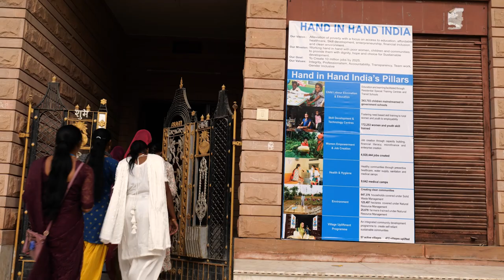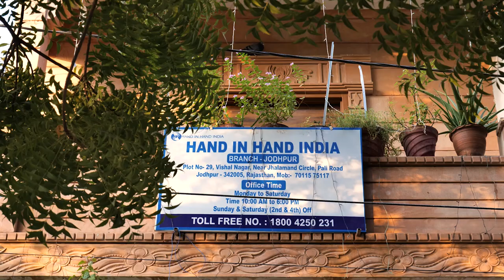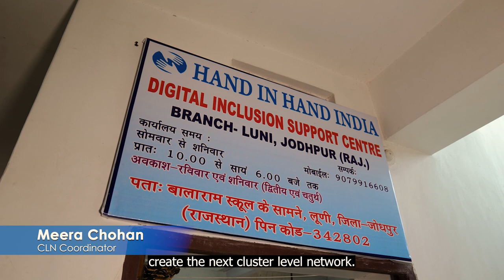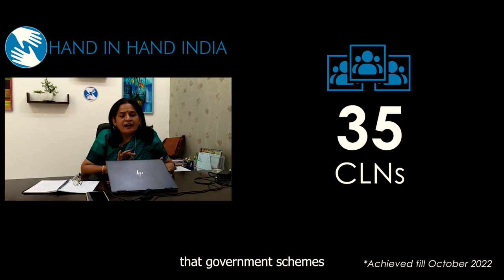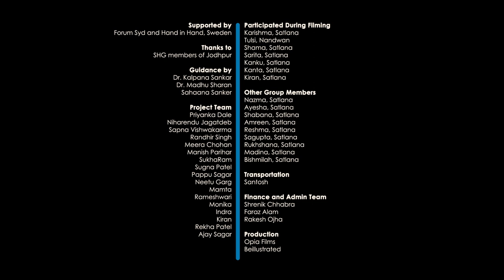Women’s Empowerment and Integrated Community Development in India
In November 2022, the Jodhpur-based Hand in Hand foundation and Opia Films collaborated to produce this movie.

Opia Films is an independent production house that creates short non-fiction independent films and news materials focusing on caste, gender, migration, development, environment, health, honour crime, law and, others.